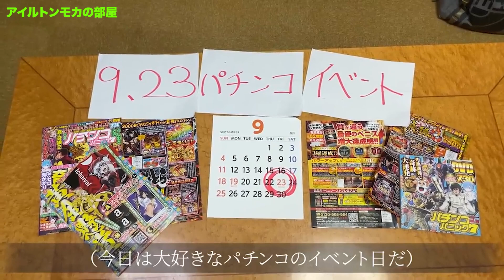【爆笑】コンビニ店長にパワハラをするヤクザオーナー集【アイルトンモカ】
今回切り抜いた動画の本編はこちら↓
【コンビニ】バイトに嫌われ過ぎて復讐されるパワハラ店長のリアルな1日
【コンビニ】バイトからの信頼を失いクビの危機になってしまう店長のリアルな1日
【コンビニ】バイトの裏切りによりトイレに監禁される店長のリアルな1日

=メンバーSNS=
【あつた】